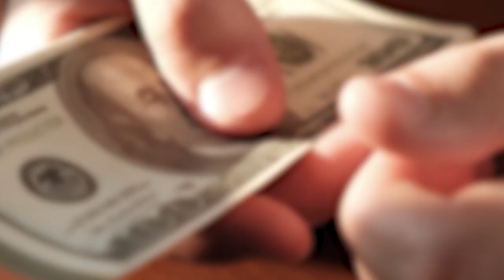San Diego Real Estate--Financing Your Flips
So you’re planning on calling your traditional mortgage lender
to finance the property that you want to fix and flip. Please don’t call them yet- watch this video and see how you can save tons of money.

 I get it, I was shocked too when I found out that the financing process is totally different when it comes to flipping houses. Then I was overwhelmed.

Hi, I am Chris Spade with Keller Williams Realty. Most traditional mortgage lenders don’t provide loans for fix and flip projects. It’s a ton of liability for their company because these homes generally have safety or health issues.

They’d really love to lend to you for a move-in ready home or a safe home that just needs some aesthetic updates.

 A house that’s in really bad shape AND ugly? Not so much. So who can you call to gain access to funding if you
don’t have the cash sitting in your account?!

 There are a few options. Hard money lenders can help you at a cost because they’re willing to take on the risk of the home. They’re generally a group of people or an individual who will help fund your project at a higher interest rate and a lower loan to value ratio.

They can close the transaction much faster than a bank which puts you in a better position when you’re offering to
purchase the property. These loans generally have repayment time limits on them before they start getting even more expensive.

 But if you are working on a fix and flip project, you should be ok with that
because you want to finish your project as soon as possible- otherwise, your holding costs are going to
start eating into your profit. Again, this is Chris Spade with Keller Williams Realty, where I take the stress out of your Real Estate transactions.

Chris Spade
Keller Williams